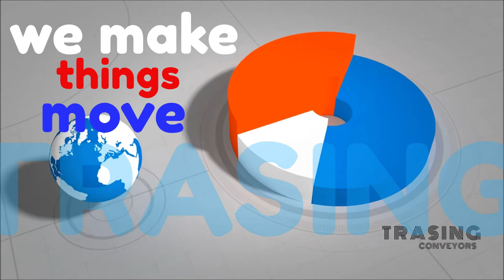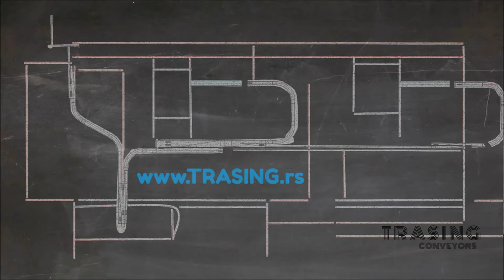Trasing Conveyors Flite Top - CUP Conveying System for Intralogistics in the Diary Industry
Trasing Conveyors Flite Top Conveyor - CUP Conveying System for Intralogistics in the Diary Industry. On this example we are explaining one of Trasing Conveyors solution for the inner transportation, conveying, automating and material handling. In particular, CUP of 0,1 and 0,25 liters is conveyed via flite top and table top conveyors, working on a capacity of 10.000 cups per hour of throughput. The Conveyor System relies on DRY RUNNING technology which is using a flite top belt made of special compound mixture that "optimize" the friction so no lubrication is needed at any time of the conveying.

By this approach we are capable to make significant savings for our clients due to absolute termination of the lubricating system and therefore great cuts on water, lubricants, man-hour and manpower over all. Even more important, the environment becomes much more cleaner and organized so the safety is ultimately improved and downtime over all well shrink.

Trasing Conveyors (Trasing doo) is company from the Republic of Serbia, founded in 1984. Core focus and competence is on designing and supplying intralogistics solutions in the field of automated conveying systems and devices for the handling of the goods, materials and information within the production or distribution process.